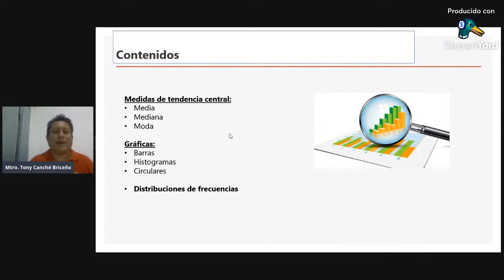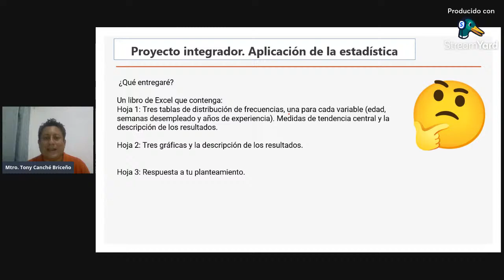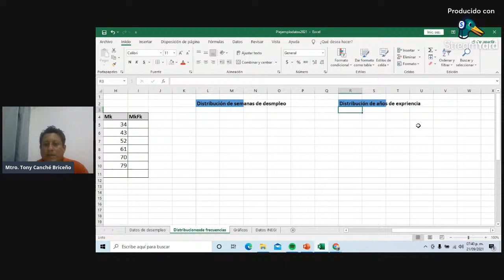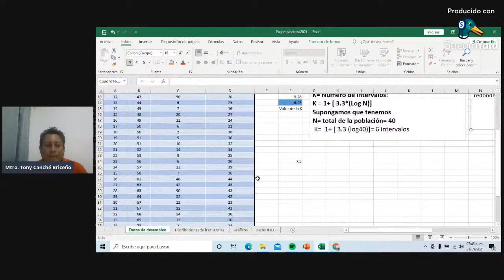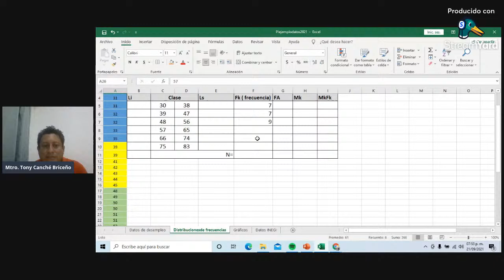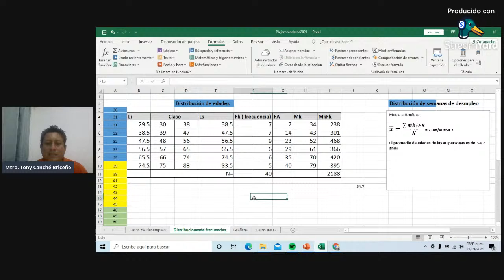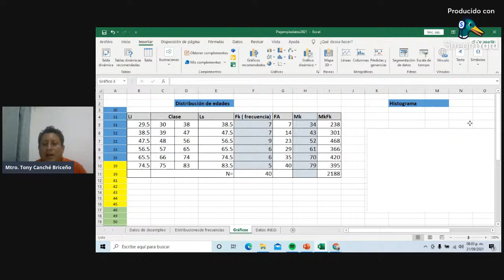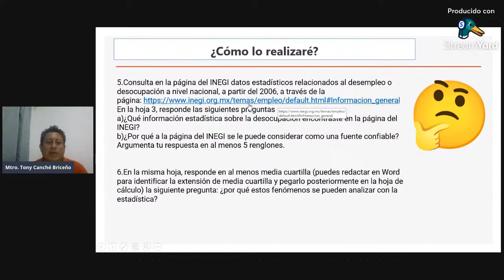M17 Semana 4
Proyecto integrador